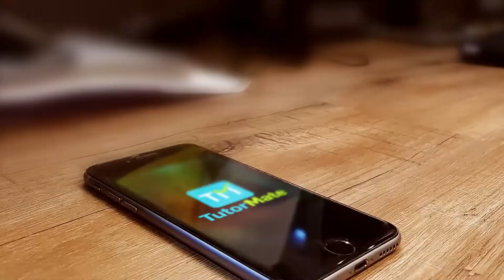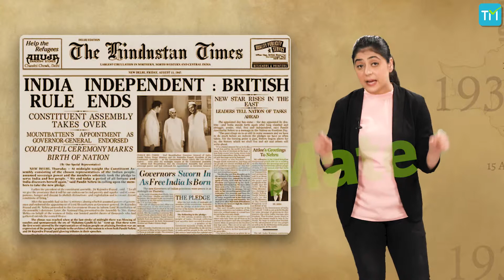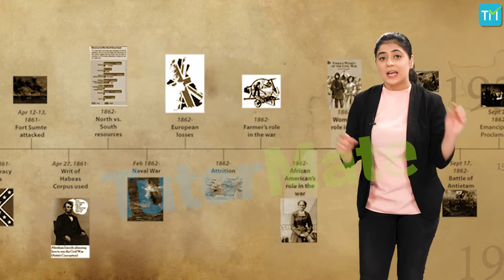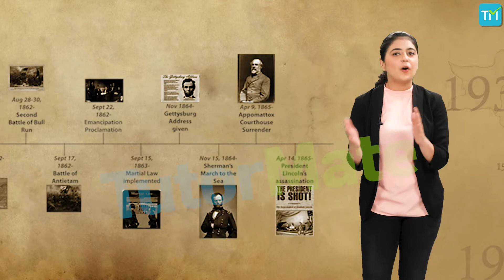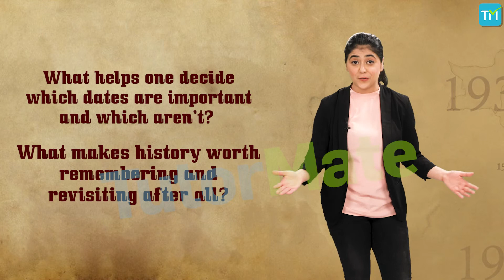Chapter 1 How, When And Where History (Part I) CBSE NCERT Class 8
This is a video for the first chapter (Chapter 1) of NCERT Class 8 History (Our Pasts Part I) – How, When and Where.
The video opens with an introduction and the topics covered here are:
• How important are Dates?
• How do we periodise?
• What is colonization?
• How do We Know?
• Administrative records
• Surveys
• What official records do not tell
to learn more about the chapter ‘How, When and Where’ and Tutor Mate.